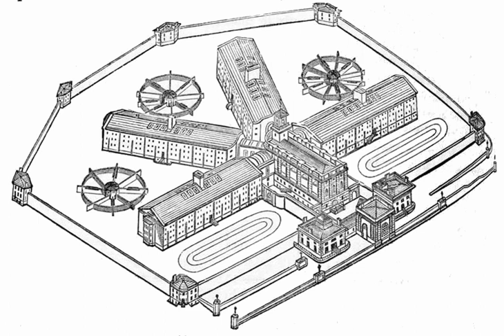Feminist school of criminology | Wikipedia audio article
This is an audio version of the Wikipedia Article:
Feminist school of criminology

- Socrates

SUMMARY
The feminist school of criminology is a school of criminology developed in the late 1960s and into the 1970s as a reaction to the general disregard and discrimination of women in the traditional study of crime. Feminist criminologists note that the field of criminology has historically been dominated by men, leading to the development of criminological theories that focus on the male experience. This  patriarchal domination is not unique to criminological theory, as it is also reflected in the criminal justice system which is cited as a gender institution itself. Both feminist criminologists, as well as criminologists that do not ascribe to this label, have argued that much of early criminological theory is both inherently biased and androcentric. Feminist criminology challenges mainstream criminology to no longer assume theories explaining male crime are equally valid for explaining crime committed by females. This practice is referred to as the "generalizability problem" (i.e. "adding" women to male knowledge, whereby the findings from research on men are generalized to women). By utilizing a  feminist methodology, feminist criminologists work to address the "gender ratio" problem (i.e. why women are less likely than men to commit crime).
The feminist school of criminology was closely associated with the emergence of the Second Wave Feminism and it speaks with multiple viewpoints developed from different feminist writers. There is no one feminist criminology. Similar to feminist theory as a whole, there are debates within the field as to the cause of inequality that shape multiple perspectives within this branch of criminology.  The feminist school of criminology  emphasizes that the social roles of women are different from the roles of men, leading to different pathways toward deviance, crime, and victimization that are overlooked by other criminological theories.  Early feminist criminologists noted the need for feminist criminology based on three areas in criminology where scholarship about women (in comparison to men) was sparse. These areas include women as criminal offenders, women as victims of crime, and women working in the field of criminal justice.